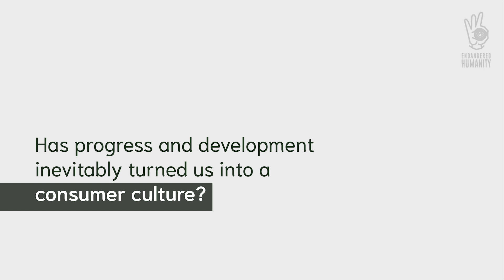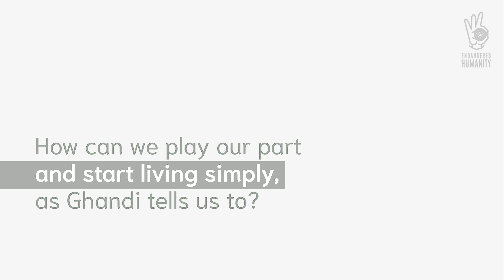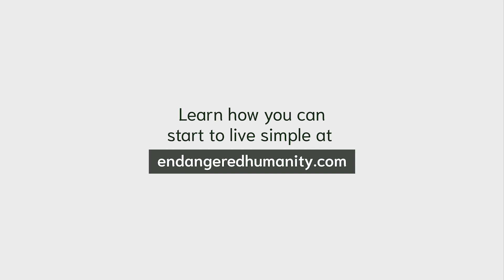Eddin Khoo on Endangered Humanity: A Naga DDB Project (ENG)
What can an advocate for the conservation of traditional cultures teach us about the impact of consumerism on the rest of humanity? Meet Eddin Khoo, writer and founder of PUSAKA, who gives his perspective from his work and research.